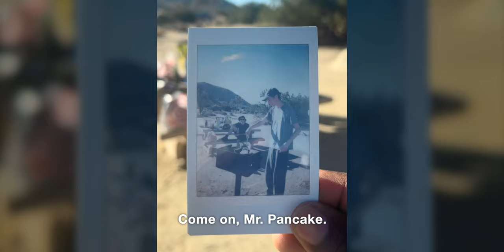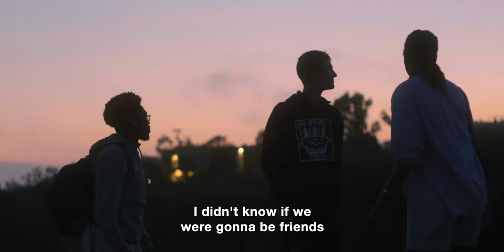A Summer at Emerson Los Angeles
After taking a gap year to explore his love of filmmaking, undergraduate student William Blackwell Kinney ’24 returns to Emerson College to partake in the Emerson Los Angeles program for a summer filled with exciting adventures and career opportunities. Joined by a tight-knit group of Emersonians, William sets out to experience the defining cultures and industries that make LA unique. Along the way, the Emersonians build deep bonds with one another, forming friendships that endure beyond their extraordinary experiences at the Emerson Los Angeles program.

00:00 - Intro
00:44 - Welcome to ELA
02:39 - ELA Experience and Internships
04:57 - Joshua Tree
07:33 - Best of the ELA Experience